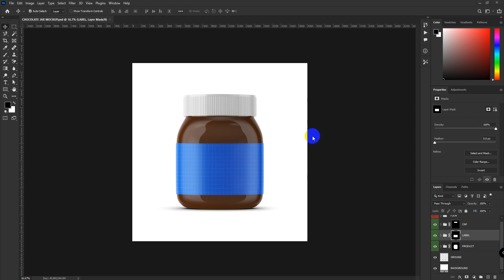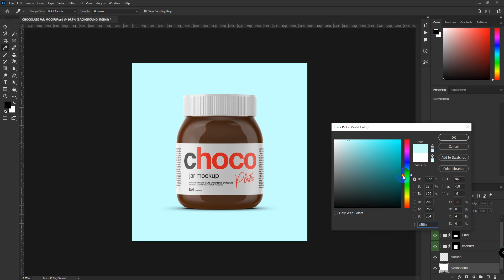CHOCOLATE JAR MOCKUP